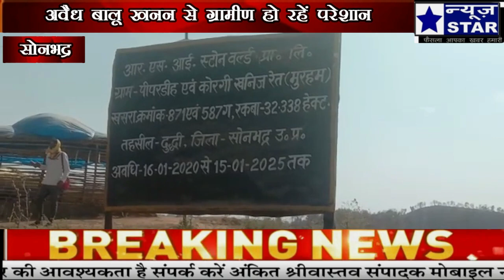खनन विभाग की मिलीभगत से फल फूल रहे खनन माफिया